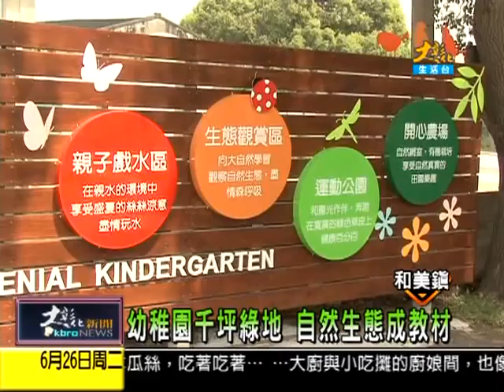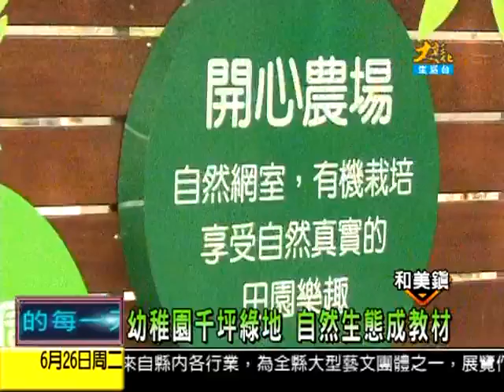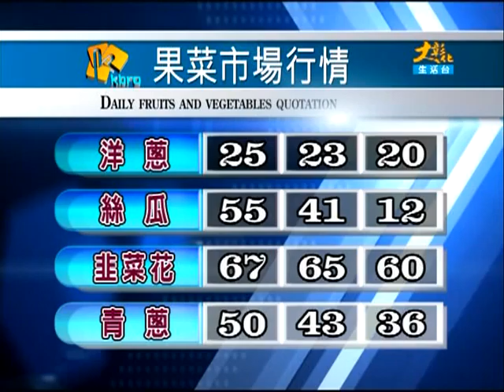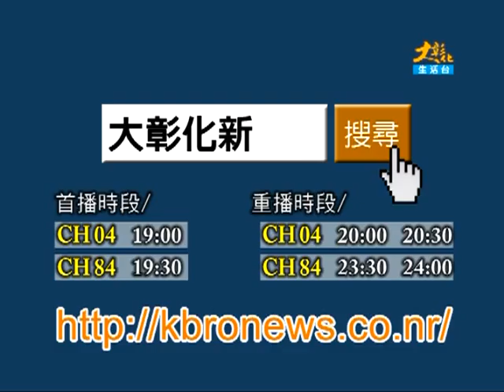1010626大彰化新聞-3.mpg